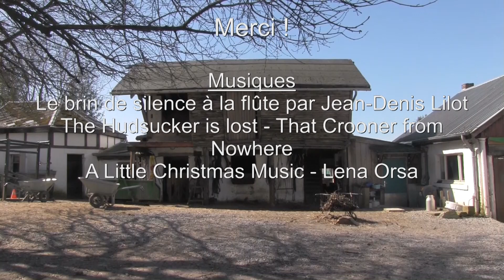Episode 16 - La Quotidienne de Clerheid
La quotidienne du jour vous réserve :
- Un nouveau tour de magie et l’explication du tour d’hier ;
- Les news de Clerheid (avec la rénovation d’une clôture) ;
- Une expérience de semis
- Les paroles d’enfants qui nous emmènent au Sénégal ; LIEN (Jour 17)

Durant le confinement, l’équipe de l’asbl Ecole de Clerheid a décidé de créer une diffusion de vidéos sur son site internet. L’objectif de ce projet est de maintenir le contact avec tous les enfants et familles qui le souhaitent et, de cette manière, de poursuivre les missions de l’asbl (favoriser l’épanouissement, le plaisir d’apprendre, la curiosité, l’éducation à la paix, l’ouverture sur le monde extérieur, …). Les vidéos sont réalisées en respectant les règles de confinement et de distanciation sociale dictées par le conseil national de sécurité

Les musiques
Titre:  The Hudsucker is lost
Auteur: That Crooner from Nowhere